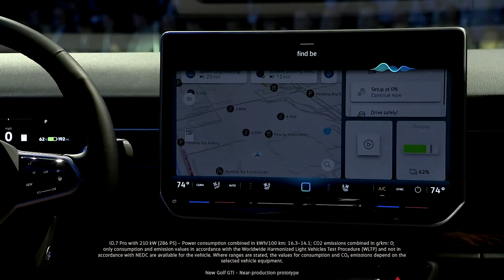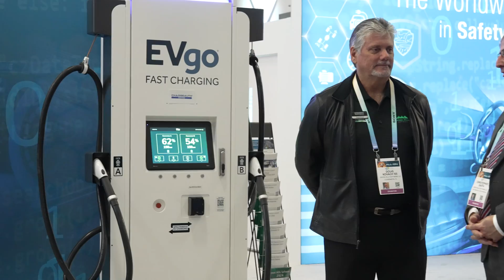The BEST Electric Cars at CES 2024 - From Mercedes G Wagon to Electric Flying Cars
Join Paul at CES 2024 in Las Vegas as he takes us on a tour of the best and newest electric cars and electrification technology on display. Witness the exciting new tank turn technology of the G Wagon from Mercedes, Honda's all-new Zero series, and Kia's PBV series. From ground-breaking electric flying cars to the latest innovation in electric car charging, we've got it all covered. Don't miss out on Volkswagen's GTI and ID7.

CES 2024: Exploring the Future of EVs with Paul - From Mercedes G Wagon to Electric Flying Cars

0:00 - Introduction
0:22 - Volkswagen GTI and ID7 - ChatGPT Tech Mercedes G Wagon and its new tank turn technology
1:06 - Afeela - Sony Honda Mobility
1:46 - Honda's all-new Zero series
3:03 - Latest innovation in electric car charging
3:23 - Drifting to exciting electric flying cars
4:04 - Mercedes G Wagon and its new tank turn technology
5:00 - Kia and their PBV series
5:35 - Conclusion